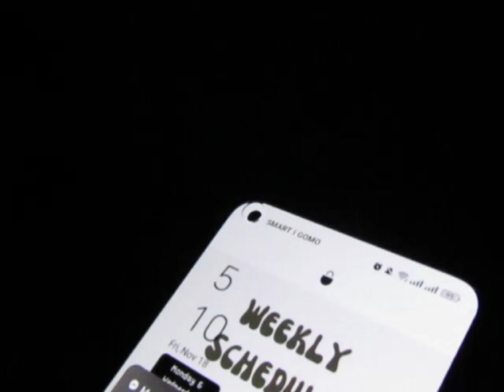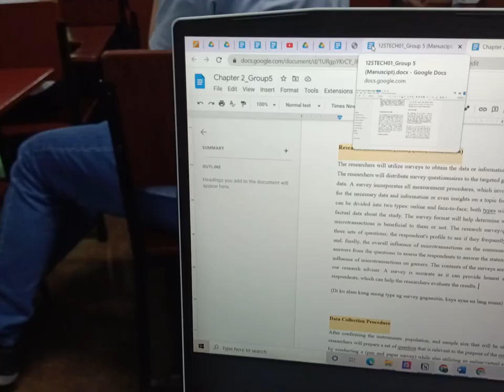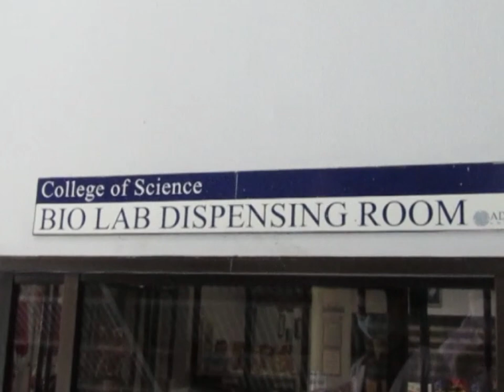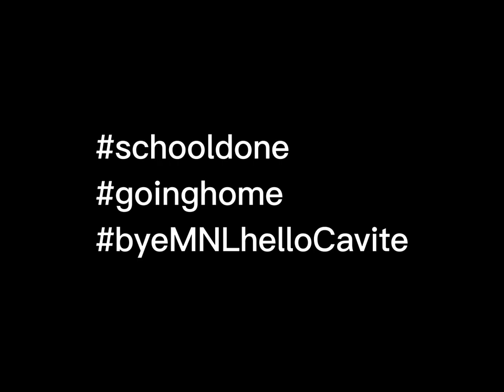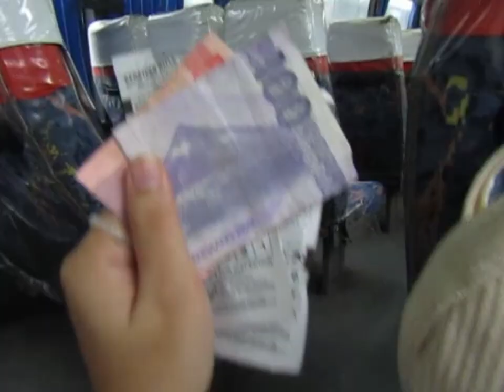school + bus vlog | episode 02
School mini vlog and happenings in the bus with bestie.
Camera: Canon PowerShot SX430 (VHS Mode) & Oppo A94